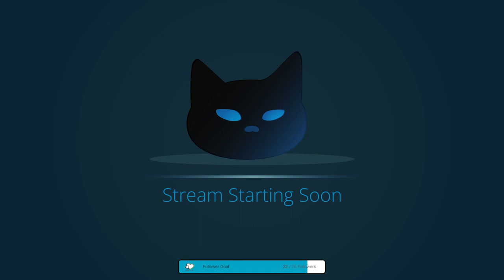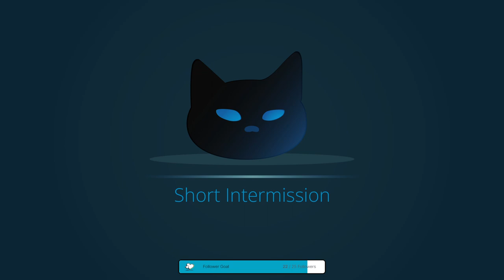Strange Shaper/Elder Encounters stream VoD (10-10-23) [TotA-3.22]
We ran our first Elder/Shaper/Witnessed Elder of the league and it went a bit differently than expected. We also talked about an exclusive money making method...

Smite Raider - Path of Building [Rev 1]: (Under Construction)